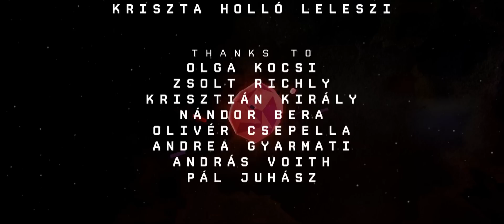CARL - animated short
- Best international student film 2014 - MIAF -

Animated sci-fi short that starts with the duel of a ROBOT GLADIATOR vs SPACE JESUS but escalates to a much bigger conflict when the love interest appears. CYBORG goes against ROBO-DINOSAUR in a chaotic battle that finally ends in outer space.

You can find out how did the whole thing get made

Designed and directed by Márk Juhász

Made at the animation department of MOME Hungary, 2013